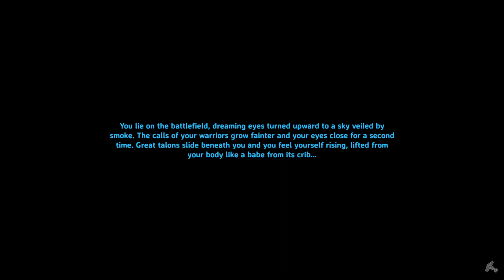Valheim Mistlands Longplay (No commentary) Pt. 22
The tower has begun construction and another portion of the dock is underway!  Now if the Greydwarves would leave me be long enough to get anything truly finished, that would be marvelous, especially since I keep having to run back to the original base to make food and sleep every night.  I'm getting kind of tired of it actually, maybe I should go ahead and tear down the old base.  What do you think?  You know what, I think I'll decide in the next episode or two how I want to do things from now on.  Anyway, grab a good snack, down a glass of water, and enjoy the rest of your day!